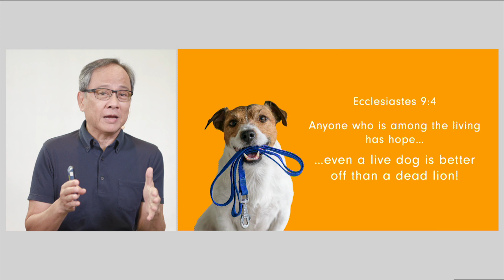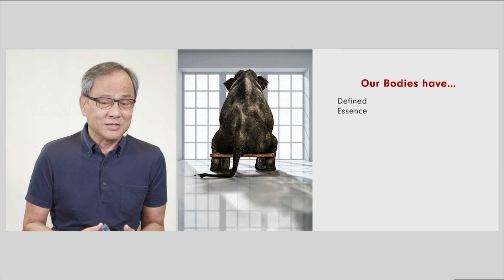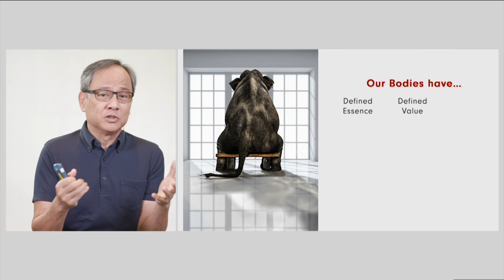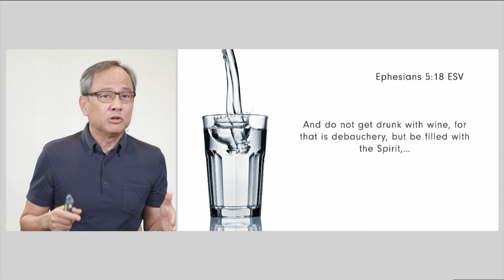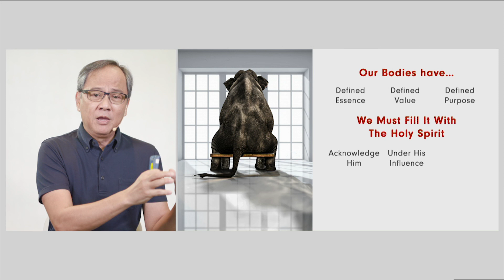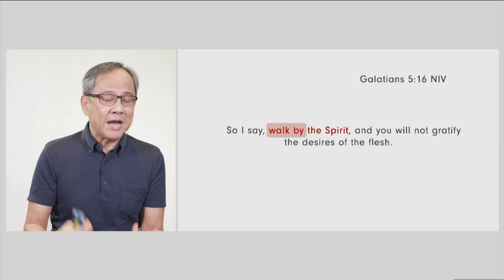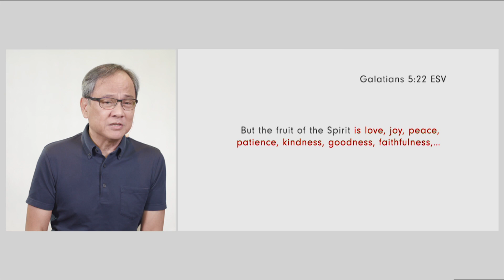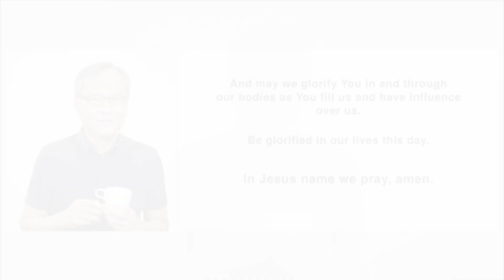The Elephant in the Year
The biggest revelation of 2020 isn't in the world of finances, politics, education, or governance. It's the fact that our health or the condition of our body plays a significant part in our lives! But what does the Bible have to say about it?